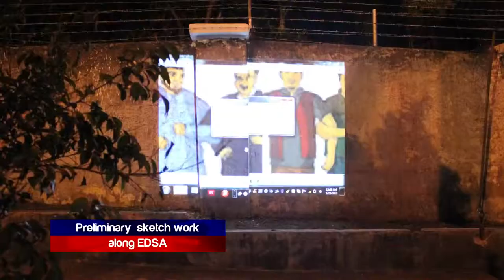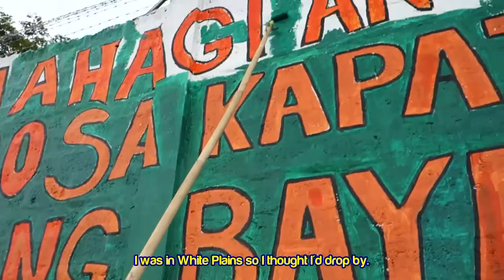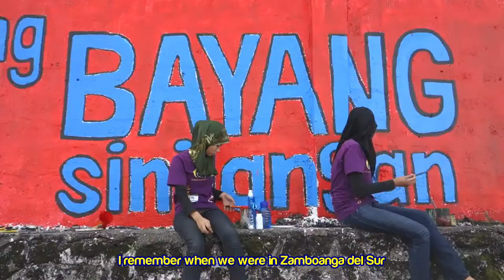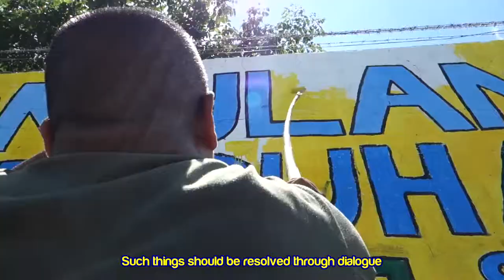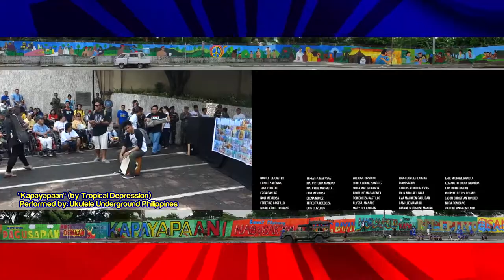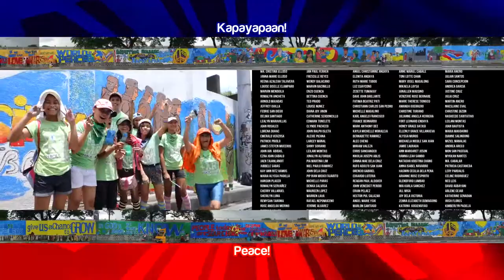Project EDSA The World's Longest Peace Mural